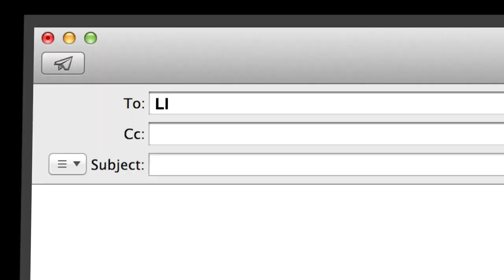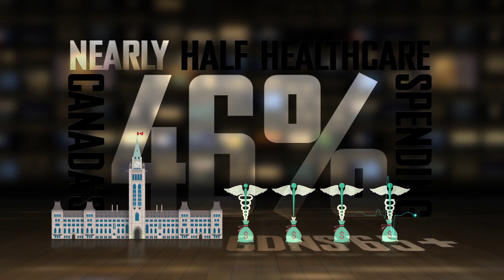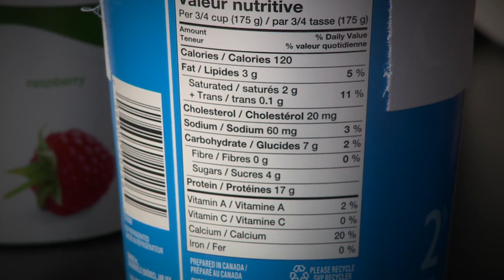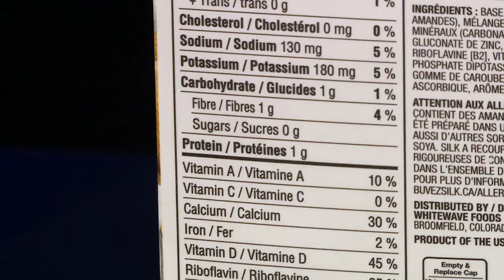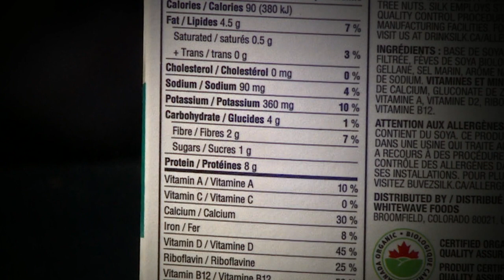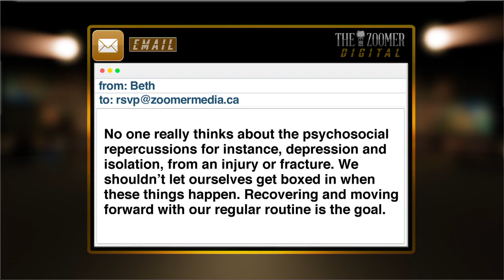theZoomer Season 7, Ep. 4: Avoiding Frailty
Libby Znaimer is joined by healthcare experts to discuss the rising rates of frailty related health issues for seniors and ways to prevent it.

Hosted by Libby Znaimer and Marissa Semkiw, "theZoomer" is a sharp, relevant and intelligent take on the world from a uniquely "Zoomer" aka "Boomer with Zip" point of view, airing Mondays at 10pm ET and Fridays at 2pm ET on VisionTV.